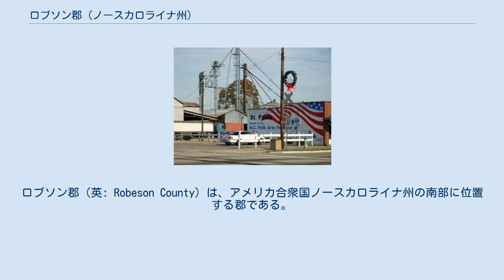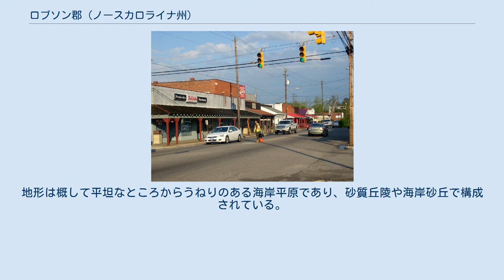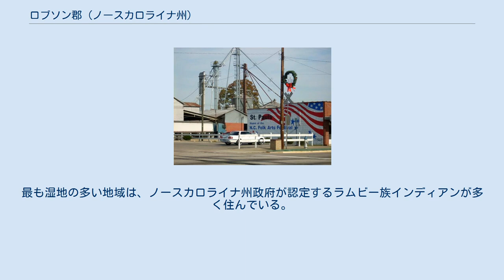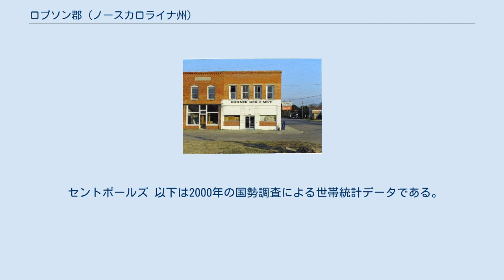ロブソン郡 (ノースカロライナ州)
ロブソン郡（英: Robeson County）は、アメリカ合衆国ノースカロライナ州の南部に位置する郡である。
2010年国勢調査での人口は134,168人であり、2000年の123,339人から8.8%増加した。
アメリカ国内には人種構成で第1位の人種が過半数を越えない郡が10%ほどあるが、ロブソン郡もその1つである。
インディアン、アフリカ系アメリカ人、ラテン系アメリカ人を合わせた構成比は68%以上に達する。
インディアンの構成比が38%になっている。
 ロブソン郡は1787年にブレイデン郡から分離して設立された。
郡名は、アメリカ独立戦争の英雄であるターヒール出身のトマス・ロブソンに因んで名付けられた。
1781年、ロブソンと70名の愛国者が、エリザベスタウンの戦いで400名のロイヤリスト部隊を破った。
 郡庁所在地はランバートン市（人口21,542人）であり、同郡で人口最大の都市でもある。
ノースカロライナ大学ペンブローク校は昔からインディアンのためのカレッジであり、ロブソン郡内にある。
 ランバー川、オーラム近く、プリンセスアンで乗ったボートから撮影 ロブソン郡で行われた考古学発掘調査により、最終氷河期が終わった後から様々な文化を持ったインディアンが、この地域に広がり継続して占有していたことが裏付けられた。
彼らはランバー川近くに宿営地や定住地を持ち、飲料水、交通手段、釣りなど野生生物の狩猟場所としていた。
インディアンはカロライナ・ピードモント台地から現在のロブソン郡領域にもたらされた材料を使って石器を作っていたことが、地元の発掘で明らかになっている。
ある場所では大量の古代土器が見つかり、古代ウッドランド期のものとされてきた。
地元の集落は他地域と結んだ広範な交易網に属していたことも分かっている。
ランバー川流域の一部は「文化交流地帯」だった。
 湿地、水流、および掘り抜き井戸がインディアンの卓越した水供給源となった。
魚は豊富であり、地域に繁茂する植生には多くの食用種が含まれていた。
「カロライナ・ベイズ」が地域に散在していた。
1万年前の多くのクローヴィス石器がその堤で見つかっており、インディアンがこの窪みを宿営地として使っていたことを示している。
 ヨーロッパ人植民者が接触した後、カオリナイト製タバコパイプなどヨーロッパの製品がスペイン人、フランス人、イギリス人と海岸地域のインディアンとの間で交易された。
海岸部の人々は内陸の人々と交易を行った。
ヨーロッパ製品の遺物は、ランバー川沿いにヨーロッパ人の恒久的開拓地ができる以前のものとされている。
 ヨーロッパ人が接触した後の時代に、ロブソン郡となった地域に関する初期の史料は少ない。
1725年、ウィノー工場の測量士が、現在のペンブロークの町の数マイル西、ランバー川沿いにワッカモー族インディアンの集落を地図に記載していた。
1773年、ノースカロライナ総督アーサー・ドブスが、ブレイデン郡民兵隊の隊長であるラザフォード大佐からの報告書に関して、「50家族の「混血の人々」がドラウニング・クリーク沿いに住んでいる」と記していた。
彼らは「ムラート」と呼ばれ、アフリカ系とヨーロッパ系の混血を意味していた。
 現在のロブソン郡領域はブレイデン郡に入っていた。
イングランド系植民地人が川の名前をドラウニング・クリークとした。
1715年から1717年に起きたヤマシー戦争、1711年から1715年まで続いたタスカローラ戦争の激しい混乱の後、1718年にはアルゴンキン語族のワッカモー族がサウスカロライナ植民地を離れた。
彼らは1725年までに現在のペンブロークの西に集落を作っていた可能性がある。
 スミソニアン博物館人類学者のジョン・R・スワントンが、1950年代以前のクロアタン族と呼ばれる人々の起源を突き止めようとした。
クロアタン族はその後ラムビー族と呼ばれている。
スワントンは、その人々がスー語を話す人々の子孫であり、その中でもよく知られているのがチェロー族とキヨーウィー族だと断定した。
彼らはスワントンの研究範囲にはなかった。
また近年の発見でスワントンの所見の幾つかは覆されている。
 チェロー族の子孫であることがラムビー族の口承で伝えられ、彼らが連邦政府に部族認定を求める根拠になっている。
タスカローラ族はその大半が1722年までにニューヨーク植民地に移住したが、そのような部族の避難民がロブソン郡領域に集まり、19世紀初期の人々...